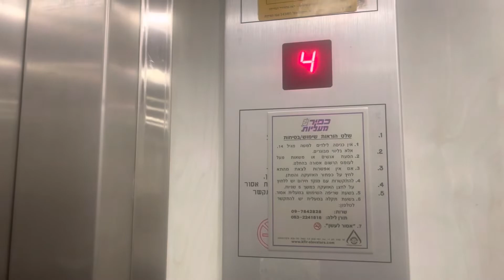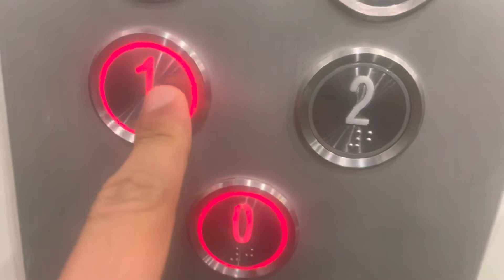Modernized kfir elevator in modiin